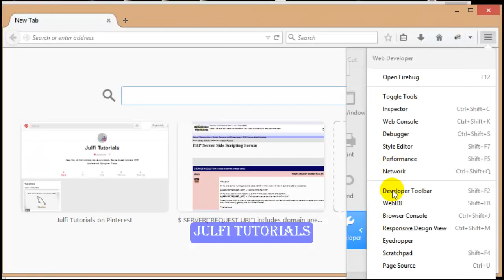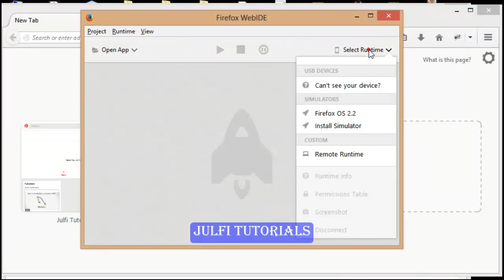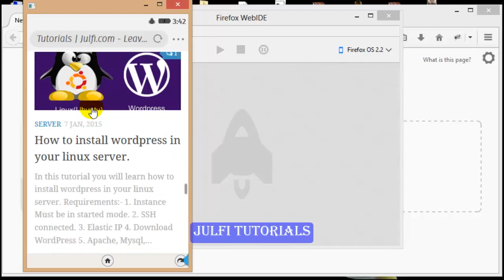How to install Firefox OS in Windows PC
The softwares I have used
1. Firefox 34.0.5

2. Windows 8

Steps--

1. Open Firefox web browser.

2. If want to update your firefox version then press left alt key    then click on help --- About Firefox

3. Click the firefox Menu and select developer

4. Then Select WebIDE from the list.

5. Click "Select Runtime" and select Install Simulator

6. Select firefox os version from the list.

7. Click install button and wait for few moments.

8. If the FireFox OS successfully installed then click on Select Runtime and select Firefox os 2.2.

9. The Device Emulation will be started and your firefox OS device will appear in a new Window.